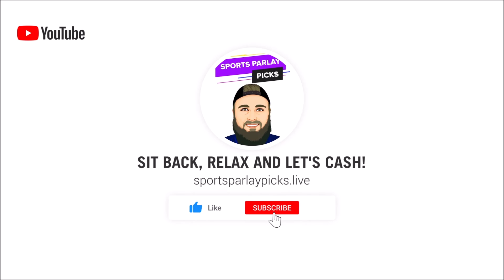College Football Picks and Predictions 9/16/23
Here are my College Football Picks and Predictions for today!

I will be going over each College Football Matchup and giving my predictions of which team will win and cover the spread.

3. BOVADA

Music I use in my videos:
1. Music By The Relaxed Movement

⏲️Time Stamps:
0:44 Florida State vs Boston College
1:49 Kansas State vs Missouri
3:10 LSU vs Mississippi State
4:19 Penn State vs Illinois
5:16 Central Michigan vs Notre Dame
6:23 Alabama vs USF
7:37 Minnesota vs UNC
8:39 Northwestern vs Duke
9:40 Oklahoma vs Tulsa
11:02 San Diego State vs Oregon State
12:10 South Carolina vs Georgia
13:02 Western Michigan vs Iowa
14:42 Western Kentucky vs Ohio State
16:00 Washington vs Michigan State
16:59 Tennessee vs Florida
18:15 Bowling Green vs Michigan
19:35 Georgia Tech vs Ole Miss
20:28 Hawaii vs Oregon
21:23 TCU vs Houston
22:30 Wyoming vs Texas
23:15 Colorado State vs Colorado

🏈Picks:
FSU -24.5, ML
Kansas State -2.5, ML
LSU -9.5, ML
Penn State -13.5, ML
Notre Dame -34.5
Bama -30
UNC -6.5, ML
Duke -16.5, ML
Oklahoma -27.5, ML
San Diego State -23.5
Georgia -27
Western Michigan +28
Western Kentucky +30
Washington -16, ML
Florida +5.5
Bowling Green +40
Ole Miss -16.5, ML
Oregon -38
Houston +7.5
Texas -30
Colorado -23.5